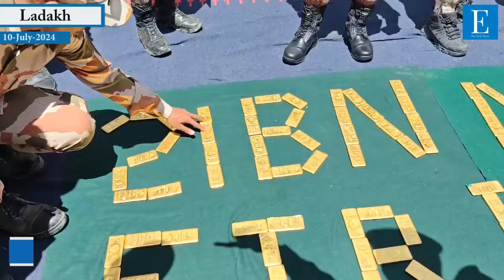ITBP strikes Gold with largest ever seizure in Ladakh